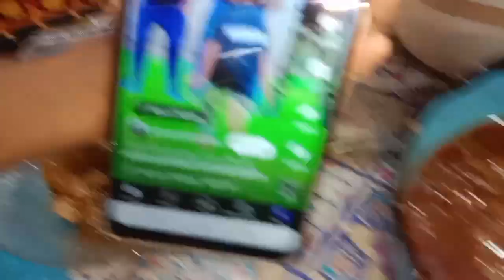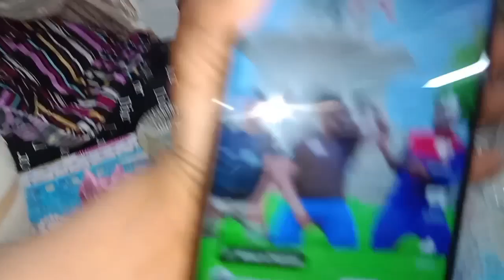SEHRI SE IFTAR TAK 🤗